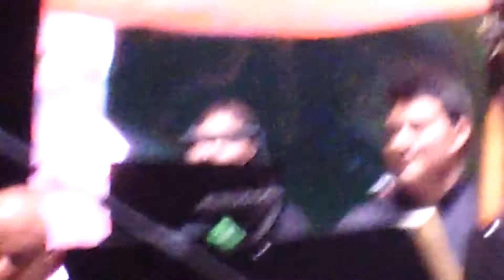Richie Ray's Piano Demo in Zona Rental, Caracas.